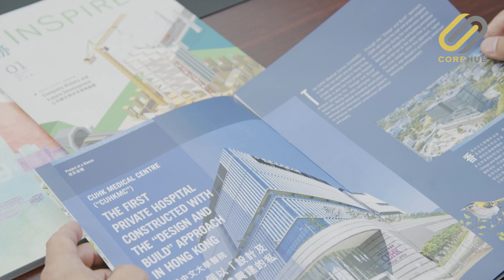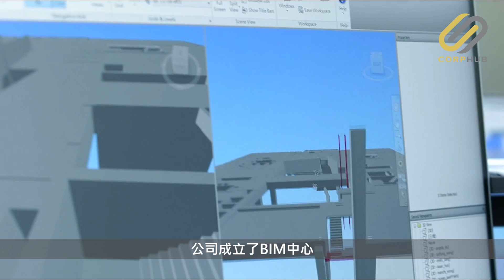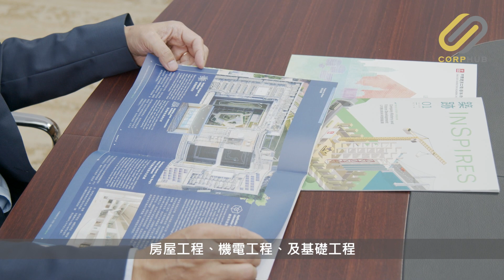【CORPHUB】嶄新建築科技與專業團隊的結合 — 專訪中國建築工程（香港）有限公司總經理孔祥兆 Danny Hung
中國建築工程（香港）有限公司（下稱「中建香港」或「公司」）成立於 1979 年，業務範圍包括房屋工程、土木工程、基礎工程、地盤勘察、機電工程和混凝土生產等建築相關業務。
中建香港在四十餘年間完成超過 800 個項目。總經理孔祥兆（Danny）表示，建造業已迎來科技應用的時代，由項目設計、審批，到施工，每一環都與數碼化和自動化相扣。中建香港亦善用多種創新科技，努力為建造業帶來新景象。

香港最優秀服務大獎（HKMOS）2021 現已接受提名！